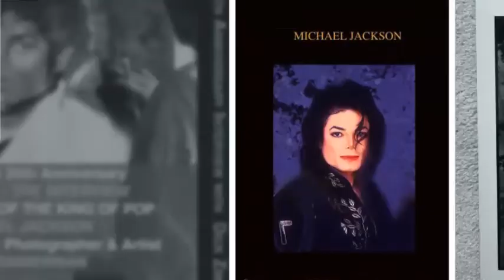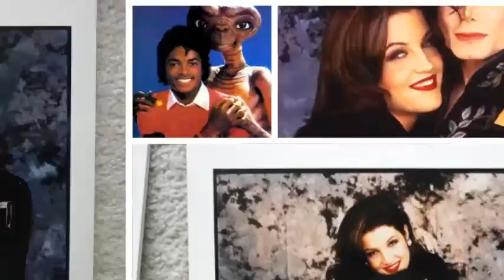MIchael Jackson 'Thriller' Photographer Releases Commemorative DVD Video